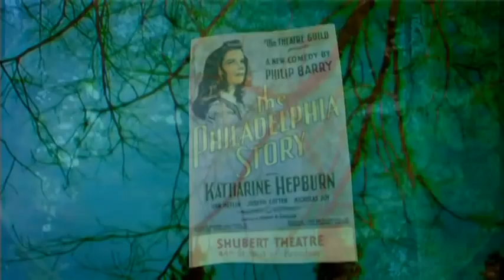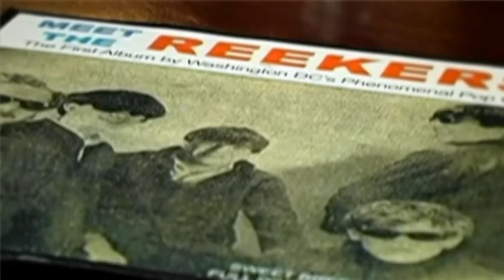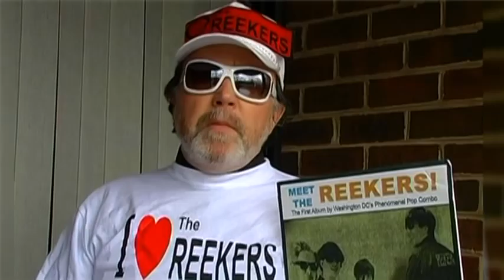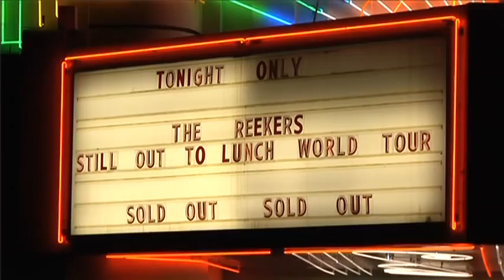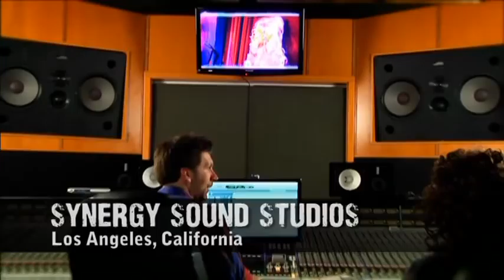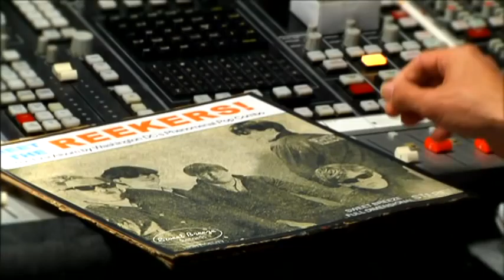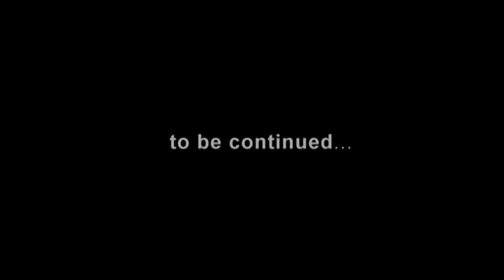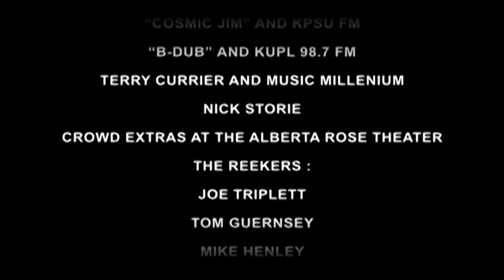"The Girl From California" - Movie Trailer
Written and directed by Tom Guernsey.  This trailer is dedicated in loving memory of him and his best efforts to finish the feature-length project.  Tom's work to reunite the Reekers combined his trademark self-depricating sense of humor and heart-wrenching sentimentality.  It was an honor to assist him on this project which he jokingly titled "One Trick Pony," referring to his hit single "What A Girl Can't Do".

-Brent Heise (Director of Photography and Editor)